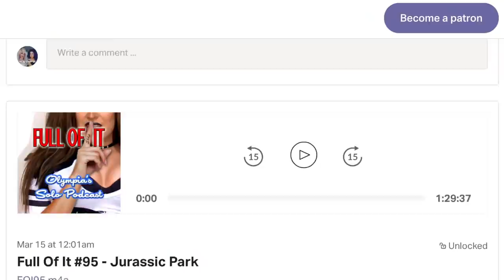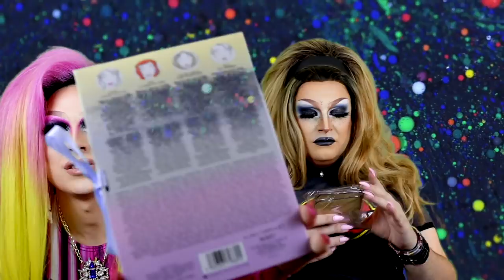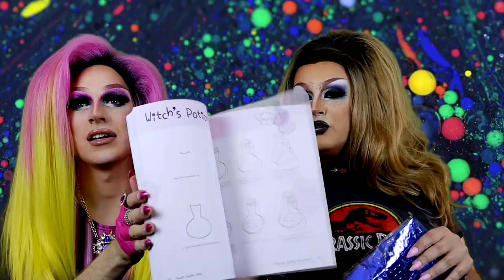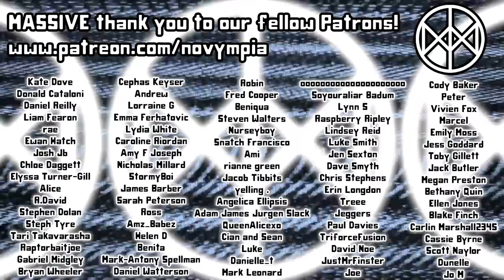Opening PO Box Tat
Another round of free shet.

We sit down to go through some more gifts that we've received from you, our beloved puffins.

- For a list of ways you can help with the Black Lives Matter movement please

Please send your letters to:
Novympia
Unit 22371
Poole,
BH15 9EL
UK

Please send your parcels to:
Novympia
Unit 22371
Courier Point
13 Freeland Park
Wareham Road
Poole
BH16 6FH
UK